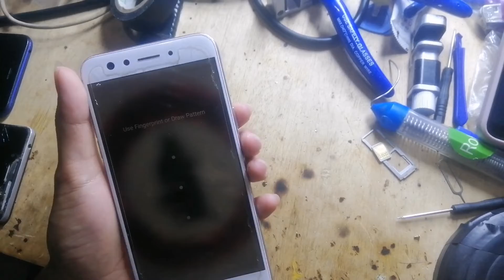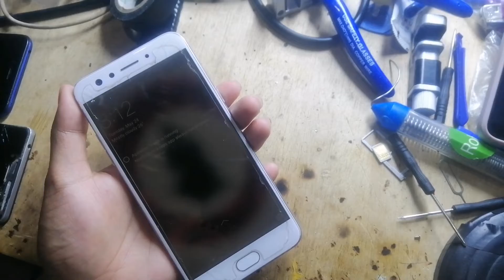Oppo A37 Charging but power button no response